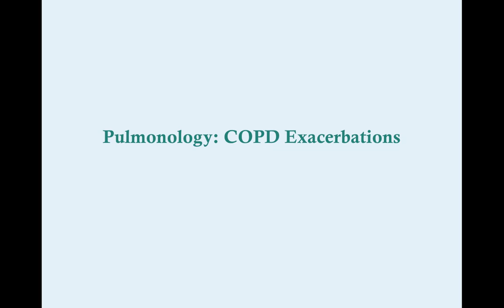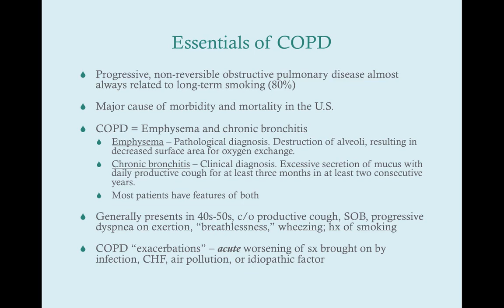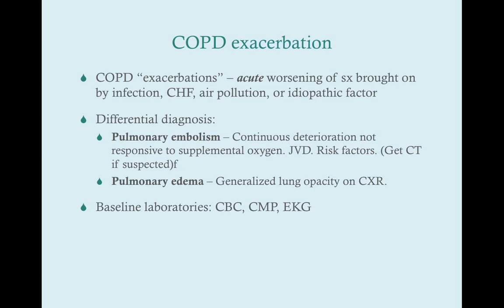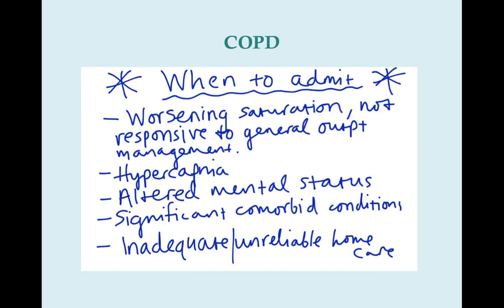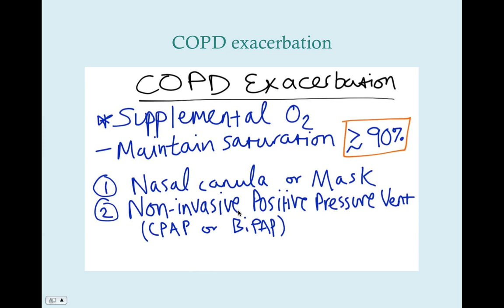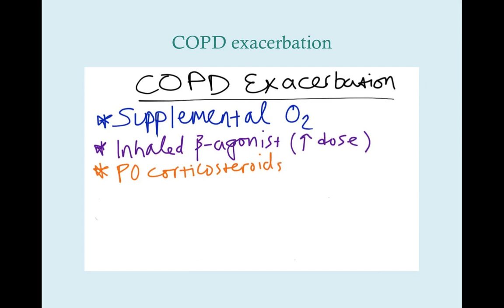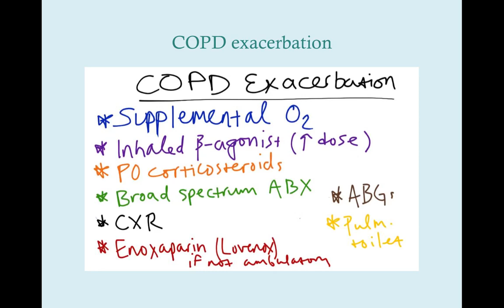COPD Exacerbation - CRASH! Medical Review Series